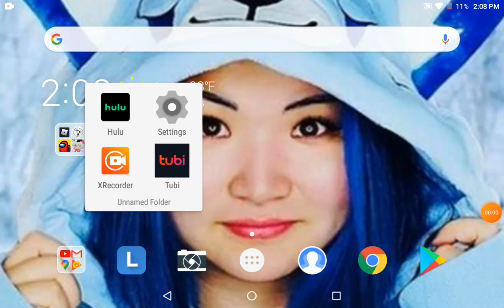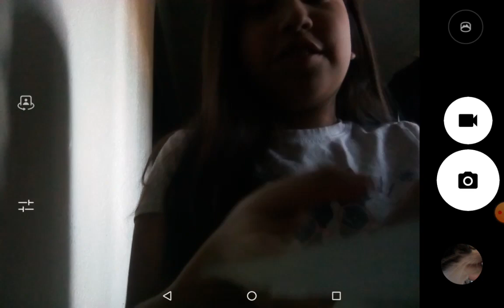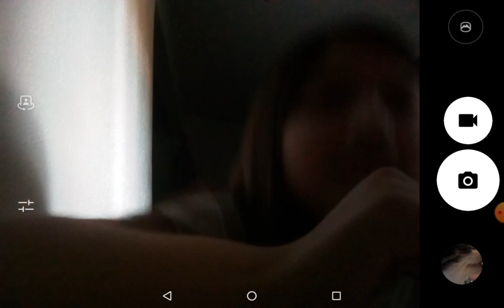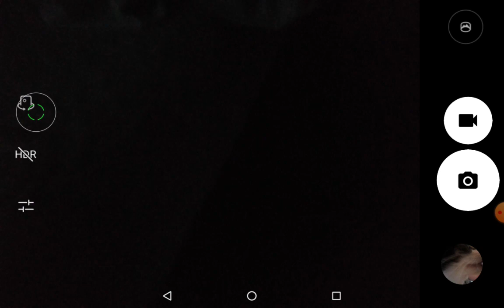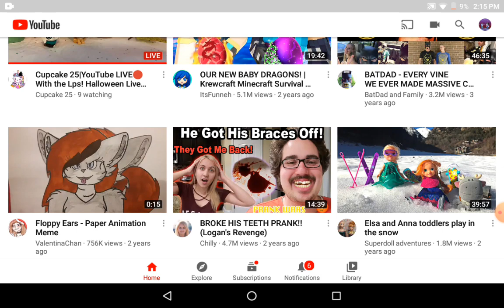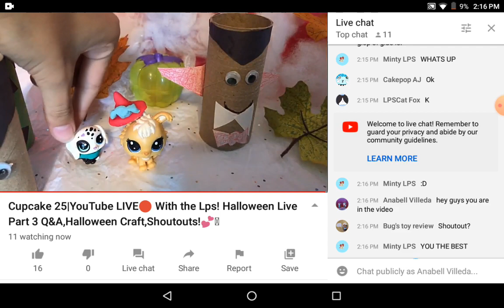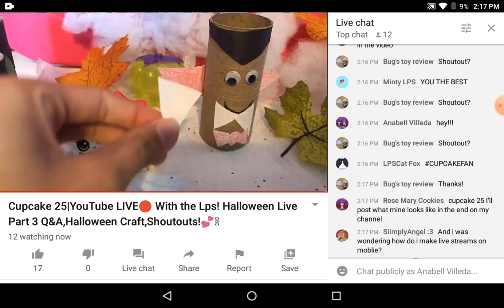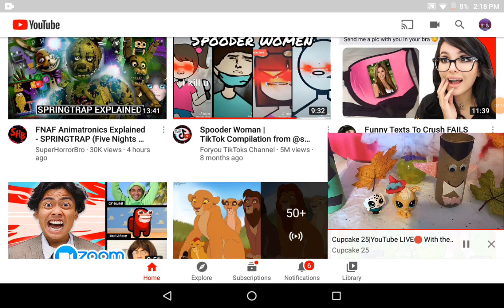today is my brother's birthday I hope you say happy birthday and thank you so much cupcake